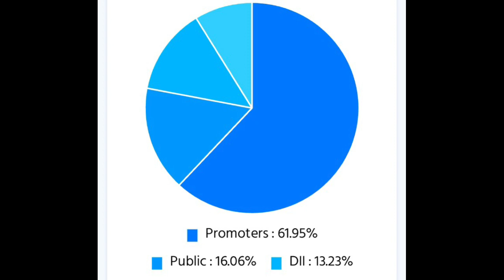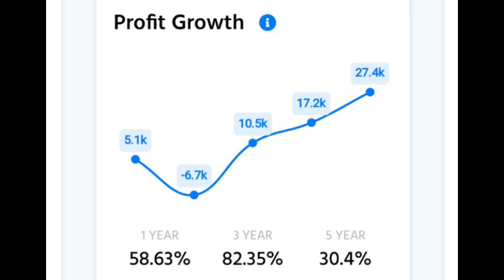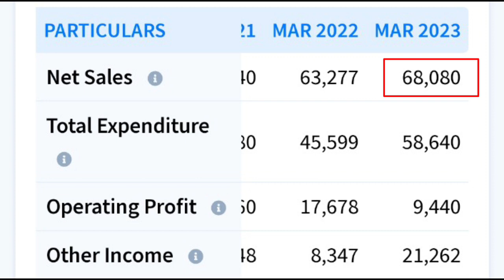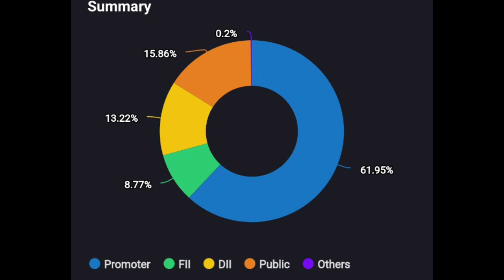𝐕𝐞𝐝𝐚𝐧𝐭𝐚 𝐓𝐚𝐫𝐠𝐞𝐭 𝐭𝐢𝐥𝐥 𝟐𝟎𝟑𝟎, 𝐕𝐞𝐝𝐚𝐧𝐭𝐚 𝐋𝐚𝐭𝐞𝐬𝐭 𝐍𝐞𝐰𝐬 𝐓𝐨𝐝𝐚𝐲, 𝐕𝐞𝐝𝐚𝐧𝐭𝐚 𝐒𝐡𝐚𝐫𝐞 𝐍𝐞𝐰𝐬 𝐓𝐨𝐝𝐚𝐲, 𝐕𝐞𝐝𝐚𝐧𝐭𝐚 𝐋𝐭𝐝 𝐍𝐞𝐰𝐬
Vedanta Target till 2030, Vedanta Leatest News Today, Vedanta Share News Today, Vedanta Ltd News